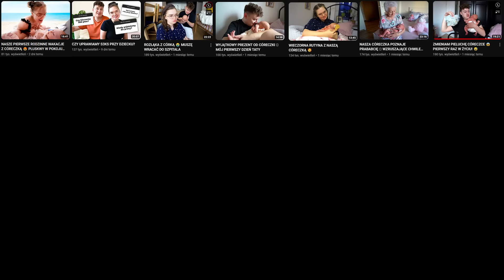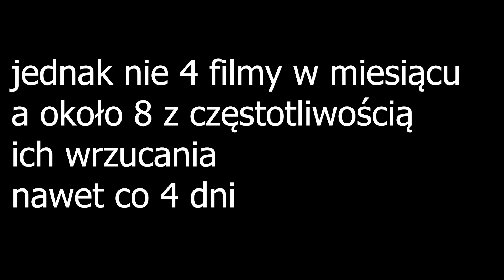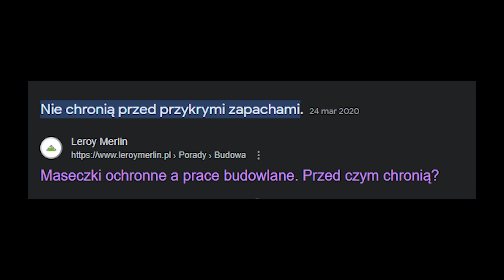NAJGROSI RODZICE (czyli jak zepsuć życie dziecka)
LINK DO ENEBY
zapraszam was na tik toka